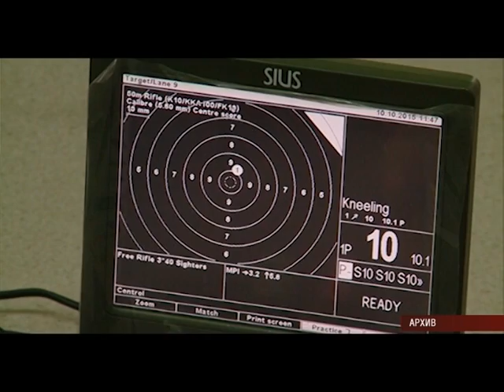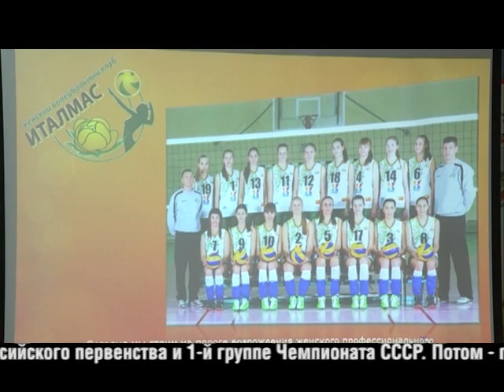18 11 2015 Моя Удмуртия Инфоканал Новости спорта